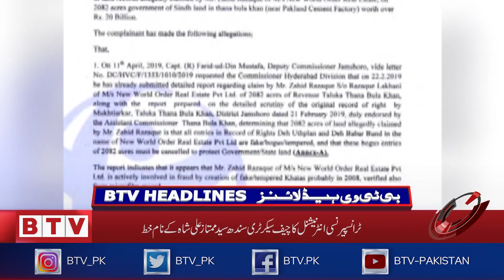New Zealand was provided so much security than their own countryIBTVHeadlinesI12PMI20thSeptember2021